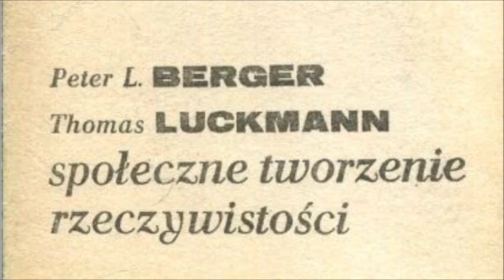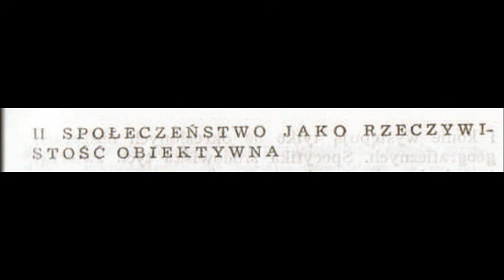3 BERGER LUCKMAN SPOŁECZNE TWORZENIE RZECZYWISTOŚCI 3 SPOŁECZEŃSTWO JAKO RZECZYWISTOŚĆ OBIEKTYWNA 2